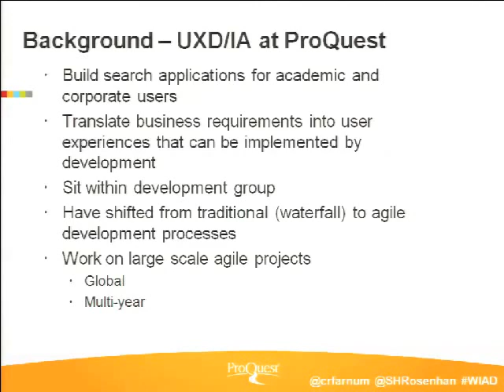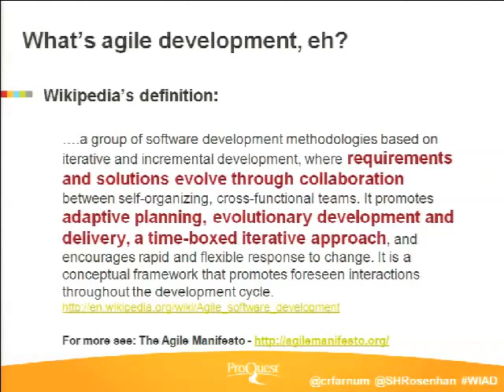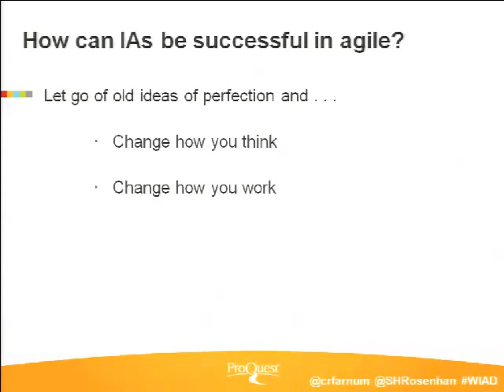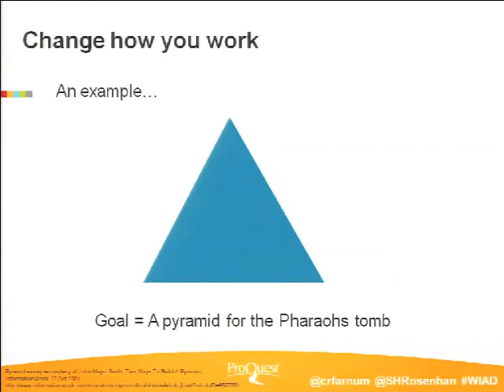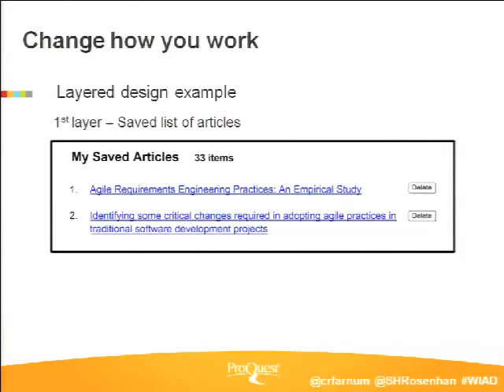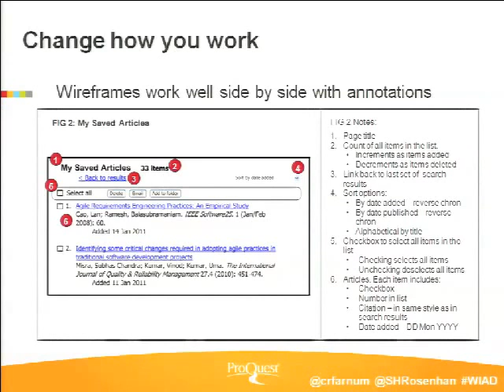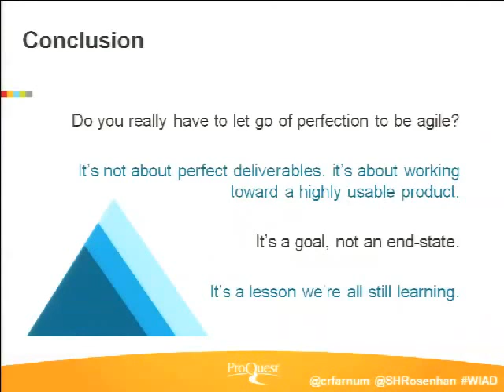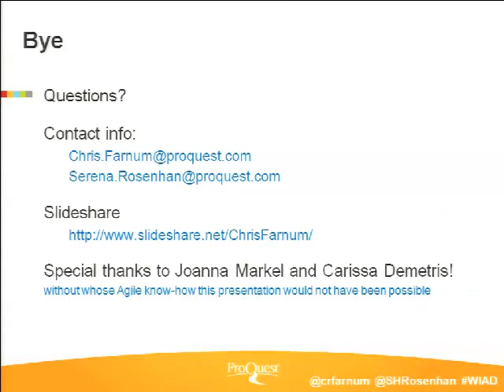WIAD A2 - Letting go of Perfection: Developing IA Agility by Chris Farnum and Serena Rosenhan